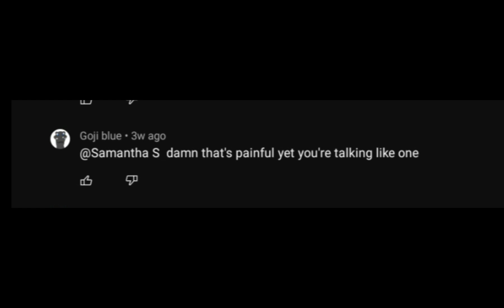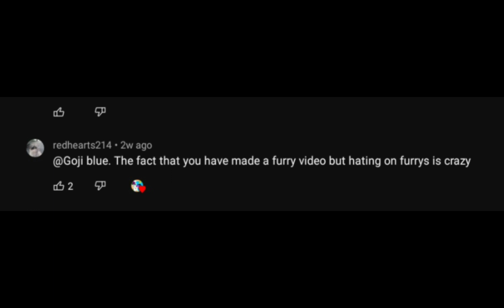what's it like to comment fatherless on a furry video